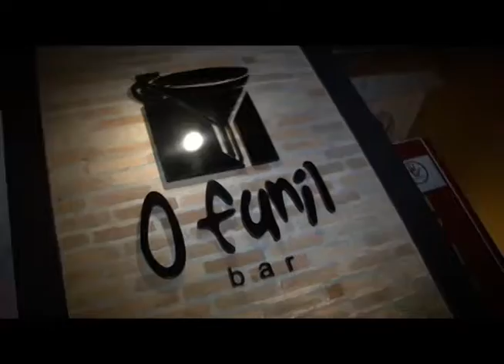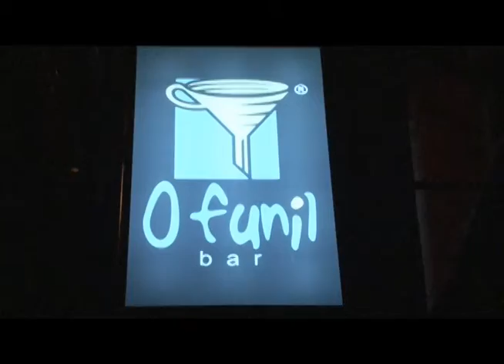Programa Ricardo Souza - Festival de Jazz e Blues O Funil Bar